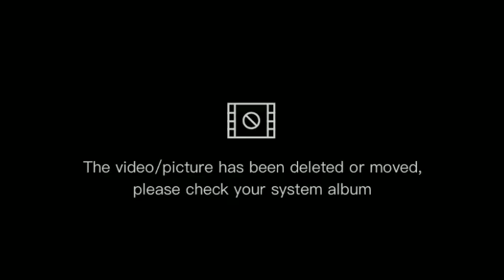un député français hué pour avoir dénoncé les trafics de Bolloré en Afrique